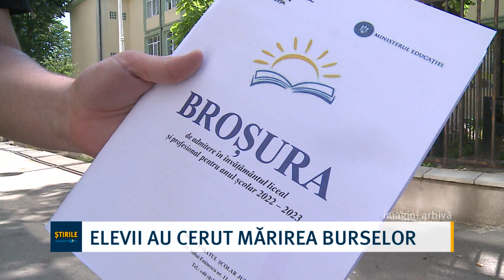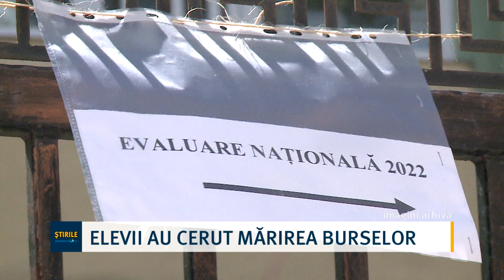Elevii au cerut mărirea burselor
De cealaltă parte, reprezentanții Asociației Elevilor din Constanța au solicitat astăzi în cadrul ședinței de Consiliu Local mărirea burselor. Aceștia au susținut că ele au rămas neschimbate, în ciuda creșterii inflației. Elevii au cerut ca măcar bursa socială să crească. Și unii consilieri au venit cu un amendament și au propus ca această bursă să se mărească la 500 de lei pe lună. Însă, amendamentul nu a trecut, în schimb proiectul inițial, da. Concret, elevii vor fi primii 1.000 de lei pentru bursa de performanță, 200 de lei pentru cea de merit și câte 250 de lei pentru studiu și ajutor social.